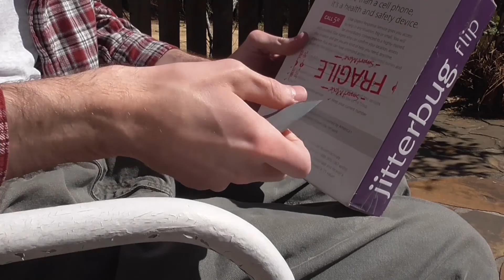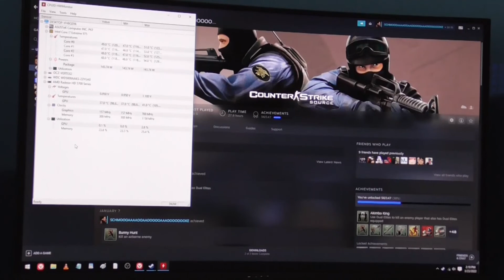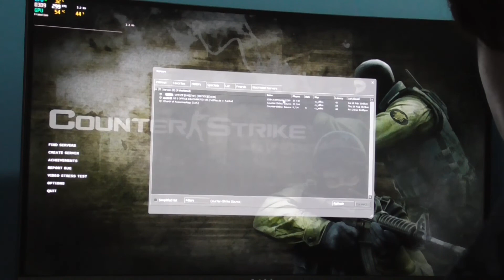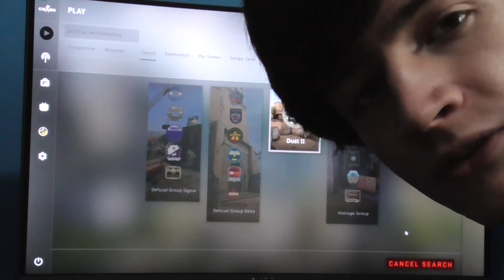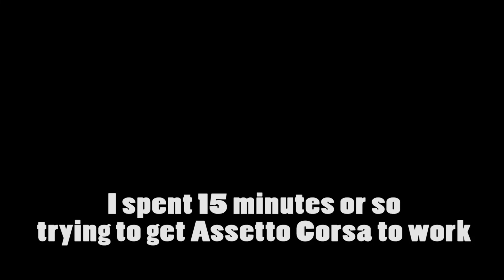I Bought a $25 GPU from Mercari, How Bad Could it Be?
In this video I unbox a horrifically dirty pet hair infested graphics card, clean it up, and test it in a few games. I didn't know it was going to be another horror GPU when I bought it, but here we are.

0:00 Introduction
0:49 Funny Packaging Opening
2:07 Here it is!
4:02 Cleaning
7:25 Testing
7:42 Counter-Strike:Source
8:50 Counter-Strike:Global Offensive
11:00 Assetto Corsa
12:00 Outro